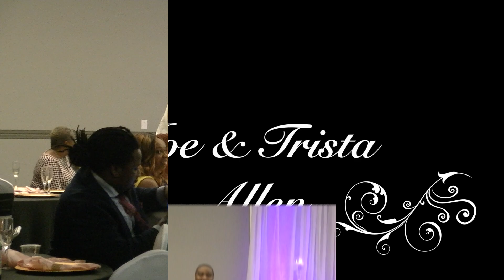Joe & Trista Allen Wedding Reception / another DJ Marc J Experience ! ! !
Shout out to Joe & Trista for allowing me to entertain on your VERY SPECIAL DAY ...

KEEP THE LOVE GOING  ! ! !